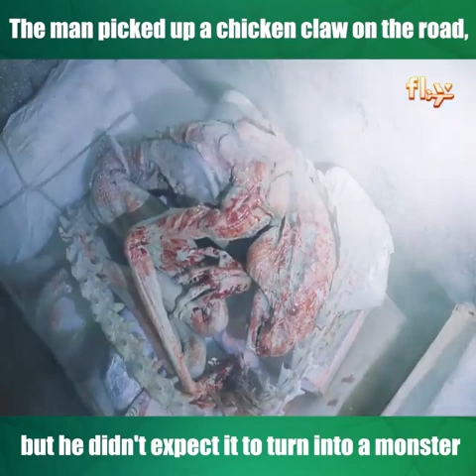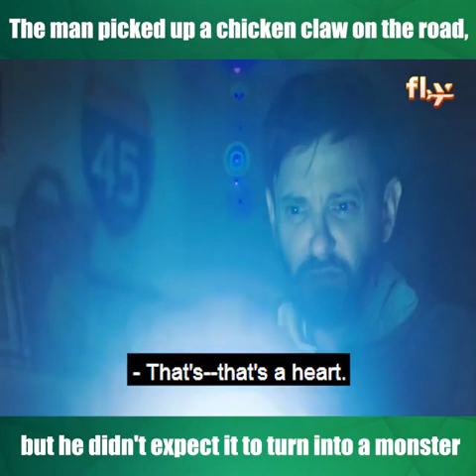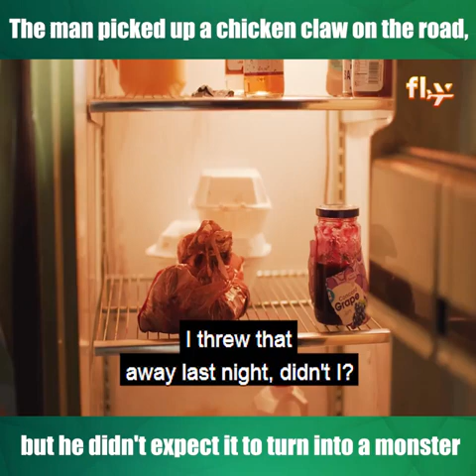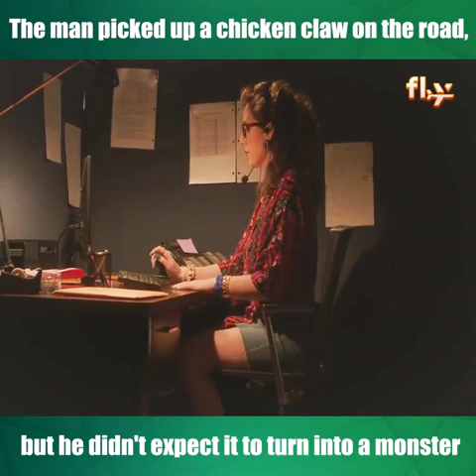Two Strangers Must Survive in Snow-covered mountains Movie Explained In Hindi/Urdu | Adventure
The Mountain Between Us is a 2017 American survival drama film[3] directed by Hany Abu-Assad and written by Chris Weitz and J. Mills Goodloe, based on the 2011 novel of the same name by Charles Martin.